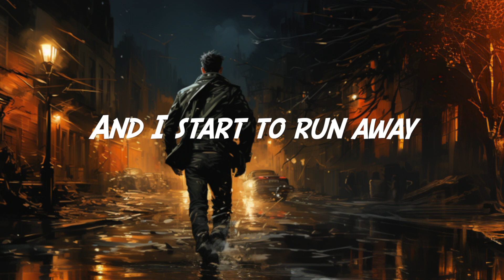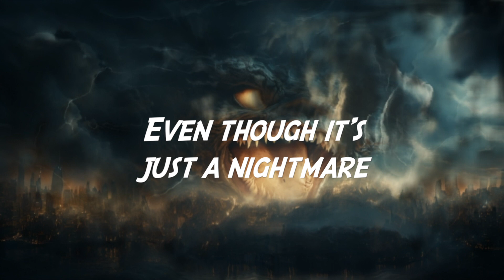NEPTUNE - Nightmare Special [1982]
"Nightmare Special" is a track from NEPTUNES 82-85 demo "Join the Battle" which is also available on Bandcamp:

Nightmare special  - [Lyric as the demo was recorded]

12 a clock at midnight, and the bell begins to strike
I can hear somebody walking, like a shadow in the night
I am trapped out in the darkness, and the terror makes me blind
Somebody touches my shoulder, and I start to scream

Out in the night, out in the night

I’m stuck in a dream, and it feels so real.
Even though it’s just a nightmare, a nightmare special made for me

And I start to run away, it’s so cold, I'm so cold
Heavy steps and heavy breathing, he's back in my tail
What is it he wants from me, must be something I have done
It’s nothing I can mind, so I start to run.

Closer and closer, he is really near
And the only thing I'm feeling, is that bloody fear.
No escape and no chance, I'm getting away.
Cous I’m hiding in the darkness, and I'm gone…

I'm stuck in a dream